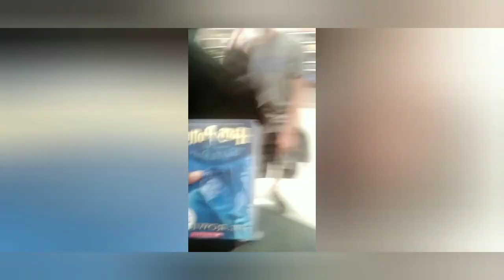well we'll:)) thanks for 700 subscribers!!!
pretty good ideas videos uploads